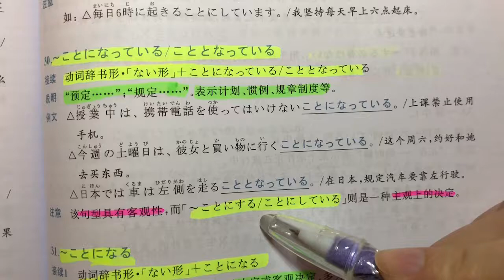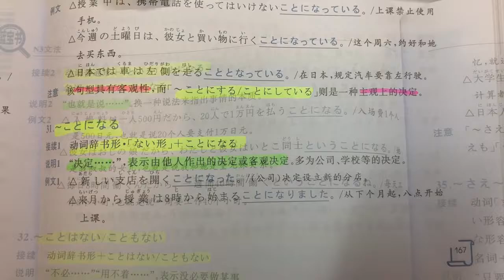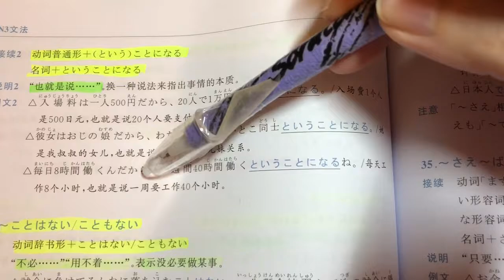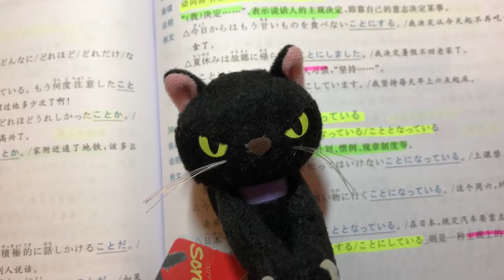日文自學 | JLPT N3 | 日本語能力試驗 文法 | Day 14［黑貓響子］